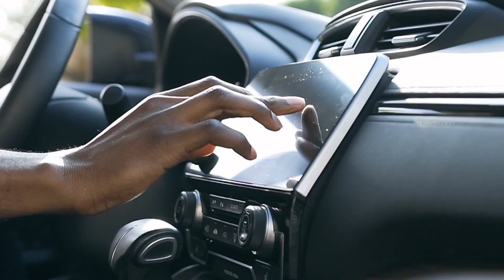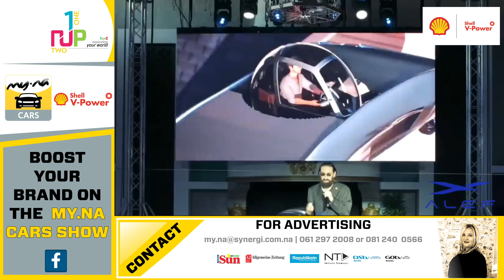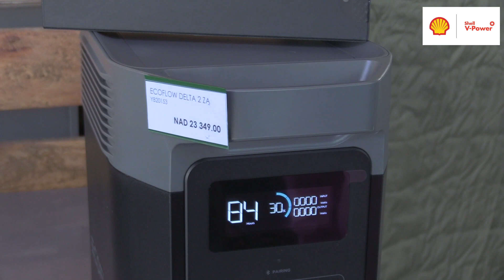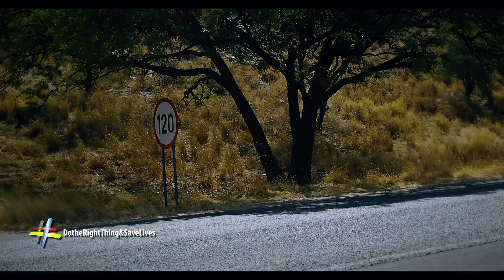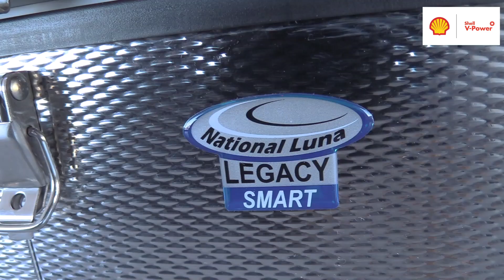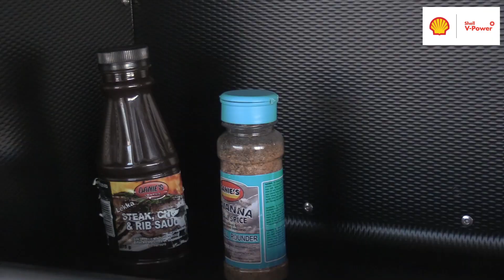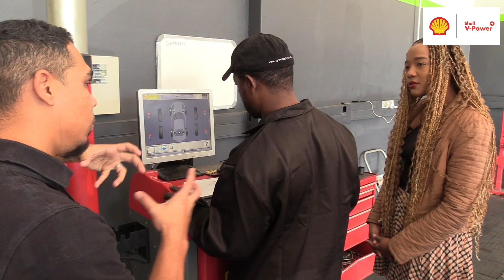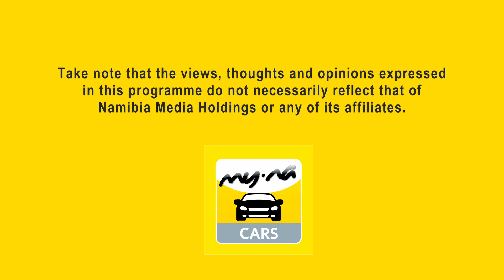My.Na.Cars | AFC Ironman -11 July 2023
In this week's episode of my.na Cars, we visit Ironman AFC to chat about any and everything you may (or may not!) need in and on your car if you love the outdoors or need to survive in the concrete jungle.

Watch on all our NMH facebook pages or join us on DStv, 285 and GOtv, 25. Tonight @ 21:00

Oneuptwo
OneUpTwo - Live
OneUpTwo - NTV